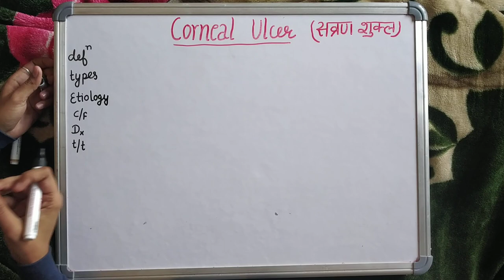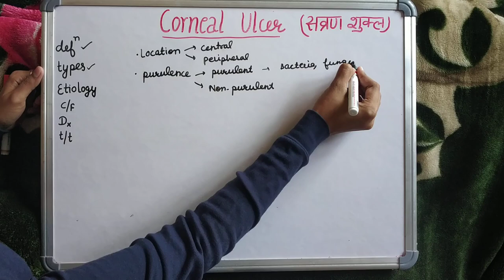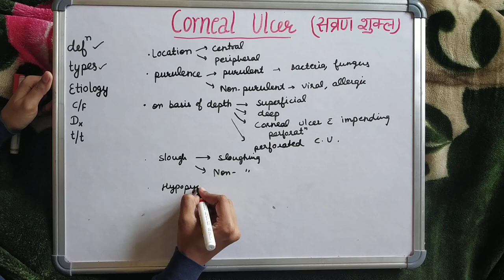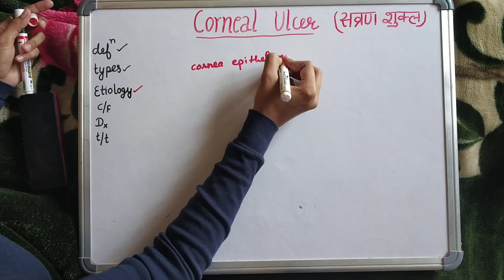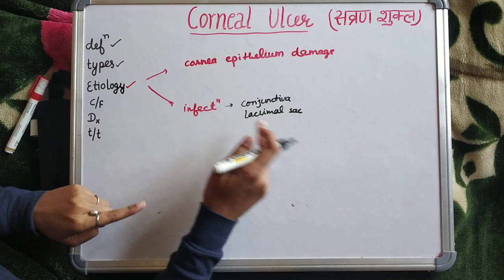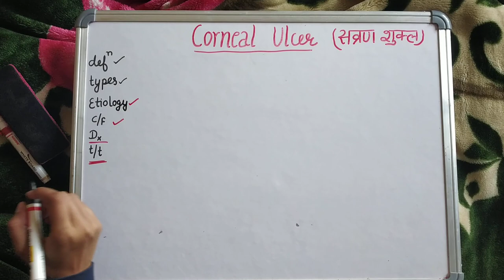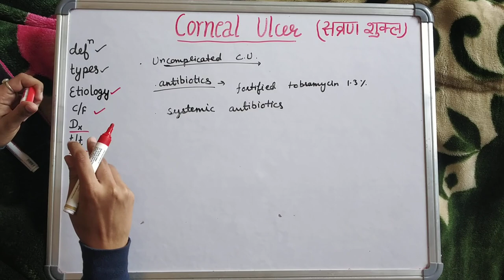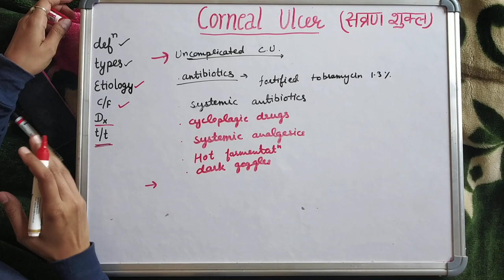Corneal ulcer by Geetaru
Hello friends today we will learn about corneal ulcer in very short and easy way.